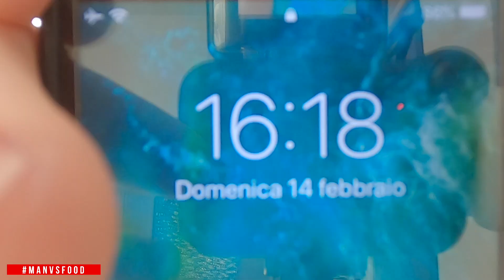MANGIO 250 + PAVESINI IN UN PASTO - All In One Pavesini Challenge - Cheat Meal ITA | MAN VS FOOD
- VHS Hero - Lofive
- Binary Heavens - FormantX

Ed eccoci al 29° episodio di "Man vs Food"
ALL IN ONE CHALLENGE... Ovvero una sfida in cui andrò a mangiare solo prodotti di un determinato marchio/brand in un pasto o giornata, questo dipenderà dalla quantità ai alimenti... oggi PAVESINI!

- VHS Hero - Lofive
- Binary Heavens - FormantX

And here we are at the 29th episode of "Man vs Food"
ALL IN ONE CHALLENGE ... That is a challenge in which I will eat only products of a certain brand / brand in a meal or day, this will depend on the quantity of food ... today PAVESINI!